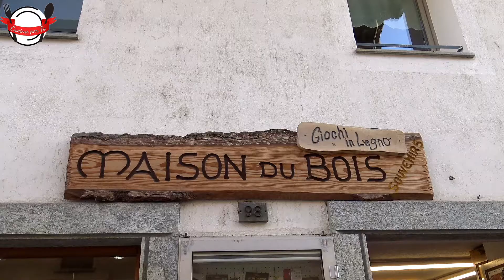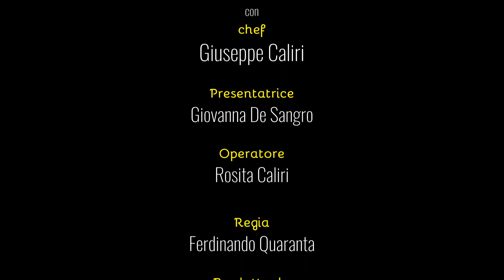il Sapore della Valle d'Aosta Ep.5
In questa quinta ed ultima puntata del format “Il Sapore della Valle d’Aosta” siamo ad Aosta il capoluogo della regione.